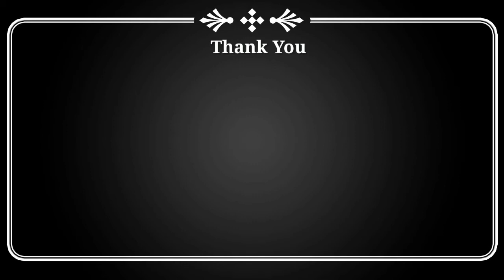எளிதான மற்றும் சுவையான துருவிய மாங்காய் ஊறுகாய் | Grated Mango Pickle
In this video I have shown how to prepare